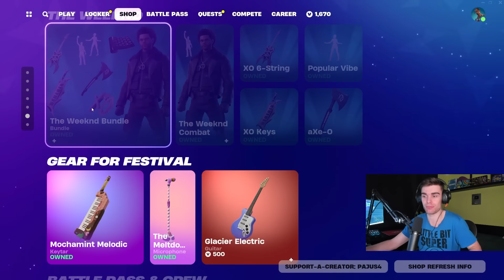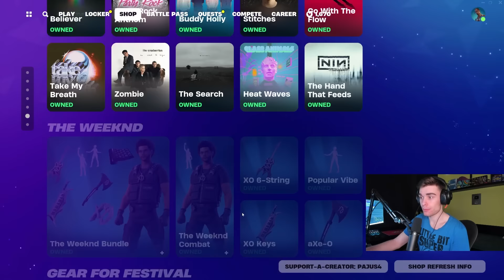*NOVÝ* FORTNITE SHOP! I 1.2.2024 I DALŠÍ ICON SERIES EMOTE a CREW!